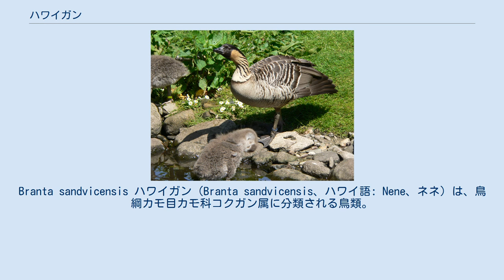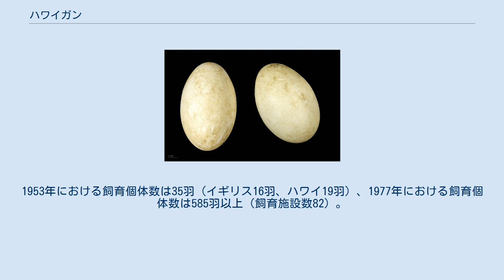ハワイガン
Branta sandvicensis ハワイガン（Branta sandvicensis、ハワイ語: Nene、ネネ）は、鳥綱カモ目カモ科コクガン属に分類される鳥類。
 アメリカ合衆国（カウアイ島、ハワイ島、マウイ島）固有種 全長56-71センチメートル。
翼長オス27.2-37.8センチメートル、メス35-36.8センチメートル。
頭部の羽衣は黒く、頬は褐色。
頸部の羽衣は褐色で、黒い縞が入る。
上面の羽衣は暗褐色で、羽毛の外縁（羽縁）が淡色。
下面の羽衣は灰褐色で、黒い斑紋が入る。
腰や尾羽は黒く、尾羽基部の背面を被う羽毛（上尾筒）は白い。
 嘴は黒い。
後肢の皮膚は分厚く、これにより足場の悪い溶岩地帯を歩行することに適している。
趾の間には水かきはあまり発達していない。
後肢は黒い。
 溶岩のある高地草原に生息する。
 食性は植物食で、草（スゲなど）、液果などを食べる。
地面の窪みに巣を作る。
3-5個の卵を産む。
抱卵期間は29日。
 ハワイ州の州鳥に指定されている。
生息地では食用とされることもあった。
 食用の乱獲、人為的に移入されたイヌ、ブタ、ネズミによる被害などにより生息数は激減した。
1960年に国際鳥類保護会議で国際保護鳥に指定された。
1960年から人口孵化させた個体を国立公園などに再導入する試み（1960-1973年にハワイ島に804羽、マウイ島に391羽を放鳥。1990年までに計2,100羽を放鳥）が進められている。
18-19世紀における生息数は25,000羽、1951年における生息数は30羽、1999年における生息数は925羽と推定されている。
 1823年にはヨーロッパで飼育されるようになり飼育下繁殖も成功していたが、その血統は1900年までにほぼ絶えたとされる。
生息数が減少した後は1949年にハワイで、1952年にイギリスで飼育下繁殖に成功した。
1953年における飼育個体数は35羽（イギリス16羽、ハワイ19羽）、1977年における飼育個体数は585羽以上（飼育施設数82）。